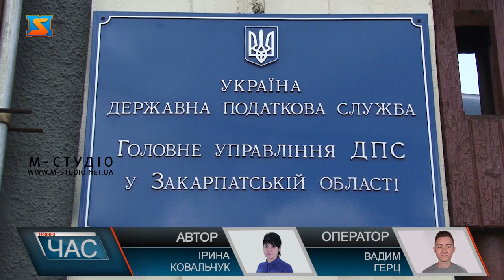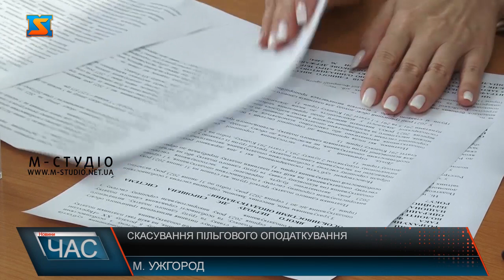Скасування пільгового оподаткування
2% ставка єдиниго податку скасовується!  Відповідний закон вступає у дію  з 1 серпня 2023 року.  Податківці роз’яснюють важливі аспекти змін у законодавстві. Так, платник 2% ЄП має право подати заяву до 15 серпня про відмову від застосування пільгової ставки і вказати, на яку систему оподаткування він бажає перейти. Без подання заяви, а також якщо в заяві платник не вкаже бажану систему, його автоматично переводуть на систему, на якій перебував до цього.   Закон передбачає ще низку змін для платників податків, які чинні з 1 серпня. З 1 серпня частково скасовується чинний мораторій на проведення перевірок для підакцизних товарів - мова про алкоголь, тютюн, паливо, а також у сфері грального бізнесу та фінансових послуг. Для довідки, в період воєнного стану спрощену систему оподаткування з особливостями орієнтовно застосовували 7500 закарпатських підприємців .